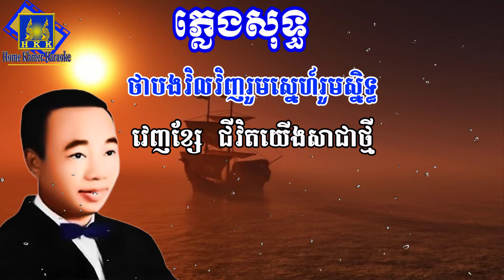បណ្តាំនាវិកភ្លេងសុទ្ធ/នាវាលាច្រាំងស៊ីន ស៊ីសាមុតភ្លេងសុទ្ធ - Nea Vea Lea Chrang Sin Sisamuth Karaoke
បណ្តាំនាវិកភ្លេងសុទ្ធ/នាវាលាច្រាំងស៊ីន ស៊ីសាមុតភ្លេងសុទ្ធ - Nea Vea Lea Chrang Sin Sisamuth Karaoke [ Home Khmer Karaoke ]
បទ : បណ្តាំនាវិក /នាវាលាច្រាំង ច្រៀងដោយ ស៊ីន ស៊ីសាមុត
I នាវាចេញចាកផុតពីជ្រោយច្រាំង
ចិន្តា ភាន់ភាំង ស្ទើរតែបាត់វិញ្ញាណ
នាវាលឿនស្លេវឃ្លាតពីភូមិឋាន
ឃ្លាតរូប កល្យាណបណ្តូលហឫទ័យ
II កាត់ផ្ទាំងរលកបោកបែកផ្កាត្រែង
ទ្រូងសែន ចំបែង នៅកណ្តាលជលស័យ
ឃើញមេឃជាប់ទឹកសែននឹកចរណៃ
មិនគួរ និស្ស័យបំបែកបំណង
R កោះថាស កុំផ្លាស់ចិត្តស្រី
ឱ!កោះ ឬស្សី កោះប្អូនកោះបង
ជួយនាំពាក្យខ្ញុំទៅប្រាប់បាក់ខ្លង
ឃាត់ស្នេហ៍ ខ្ញុំផងកុំឲ្យបែកចិត្ត
III ឱ!ទឹកសមុទ្រជួយកត់ជួយចាំ
នាំពាក្យ បណ្តាំ ផ្តាំប្រាប់ស្នេហ៍ជីវិត
ថាបងវិលវិញរួមស្នេហ៍រួមស្និទ្ធ
វេញខ្សែ ជីវិតយើងសាជាថ្មី